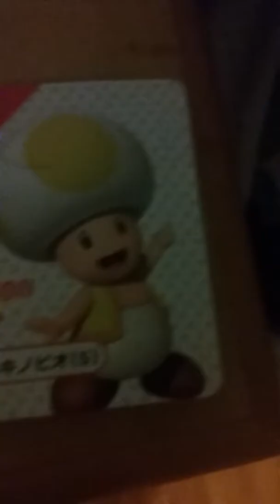Blue toad gets kidnapped part 1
Please watch plush adventures:the severe thunderstorm P2/P2
Hi guys I recently received 3 toads online from amazon and this was my first video with my toad plushes.I hope that you enjoy my very first toad video♡♡♡